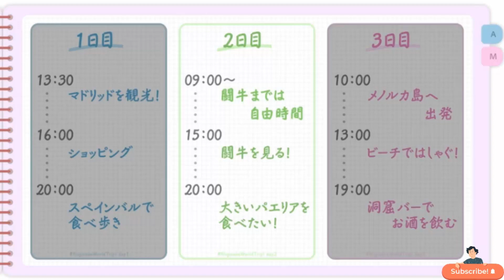齋藤飛鳥&星野みなみinスペイン 星野ひとりで電車旅・・・行き先は